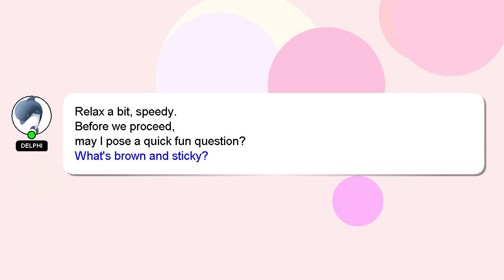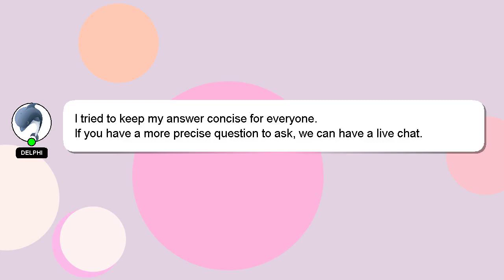How to interact as yourself on your facebook page?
Allow me to introduce myself briefly, Hello there, my name is Delphi. Allow me to provide support in answering your questions. - How to interact as yourself on your facebook page?

If you have specific questions that need answers, please don't hesitate to comment or chat with me. A 'heart' from me will be given as a sign of appreciation for your answer.

*2 What we are experimenting :*